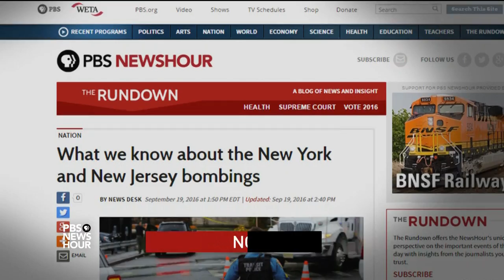The challenge of recognizing radicalization before it’s too late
The suspect behind this weekend’s bombings has been apprehended; now authorities are trying to figure out what motivated him and whether he acted alone. Judy Woodruff talks to George Washington University’s Lorenzo Vidino and former Department of Homeland Security official Juliette Kayyem about what the investigation has uncovered so far and how we can try to prevent future attacks.